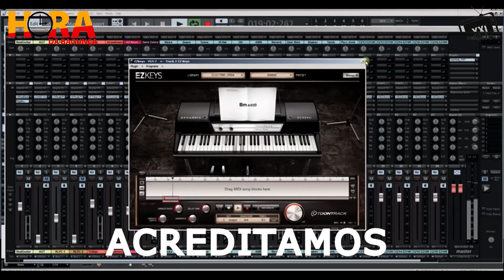Messias Maricoa Recebe Em Sua Casa O Cantor BEZALEO. ACOMPANHE COMO FOI A RECEPÇÃO *MUITA EMOÇÃO*